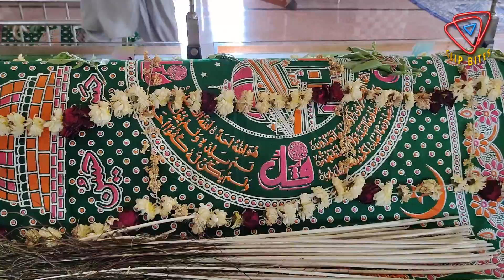ચાંપે ડાડે પીર દરગાહ | Dade Pir Dargah | Sedata Dargah | Sedata Bharapar Bhuj Kachchh